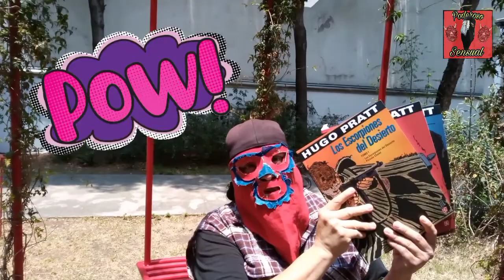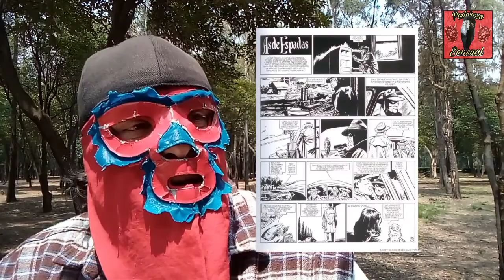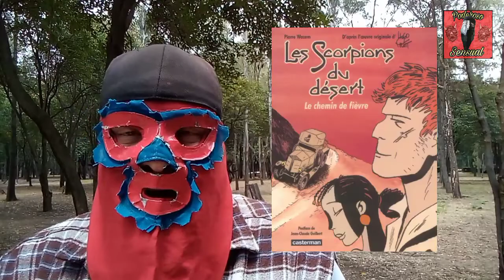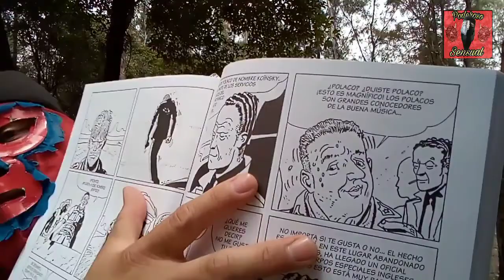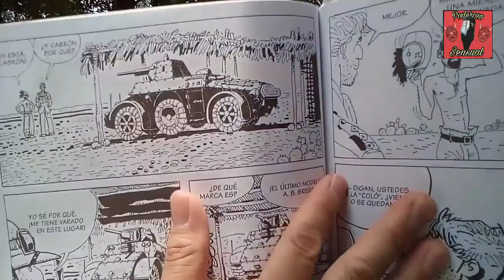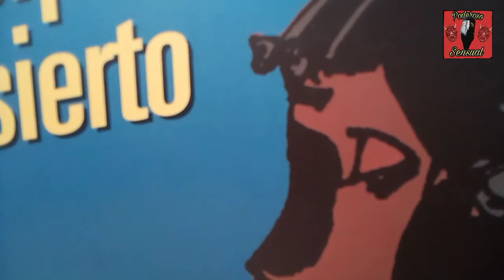Los Escorpiones Del Desierto /Gli Scorpioni Del Deserto / Hugo Pratt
La Segunda Guerra Mundial fue el acto más aterrador que ha presenciado la humanidad, la historia habla de las batallas en Europa y la intervención Soviética y  Estadounidense en el conflicto. Pero existieron otras latitudes en donde también la estupidez de la guerra rompió con la paz del ser humano, este escenario fueron las colonias europeas en norte  del continente africano.

En este contexto se desarrolla la historieta de "Los Escorpiones Del Desierto" un grupo de corsarios del desierto, combatientes que llegaron incluso a ganarse el respeto de sus enemigos. El Capitán Koiinsky es nuestro guía por estás dunas llenas de tribus locales y bombardeos aéreos, traiciones y mujeres valientes.

Firmado por Hugo Pratt (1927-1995) El primer capítulo (Los Escorpiones Del Desierto) consta de 45 pag. y se editó en 1969 en la revista italiana Sgt. Kirk
A lo largo de los años se fueron presentando más aventuras en una extensión de tiempo que va de 1969 hasta 1992 y que es el material presentado en esta edición de tres tomos. Tras la muerte de Hugo Pratt se editaron dos tomos más ya en la década de los 2000.

Chécalo